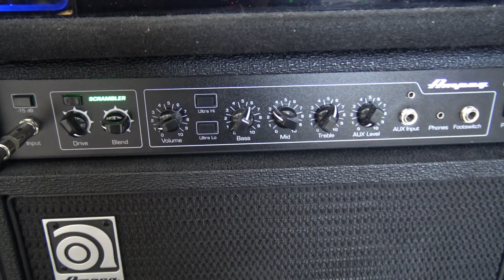Mike Inez Legacy Series Fishman Fluence pickup playthrough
Quick playthrough of the Fishman Fluence Mike Inez pickup set installed in my Schecter bass, through an Ampeg BA-112